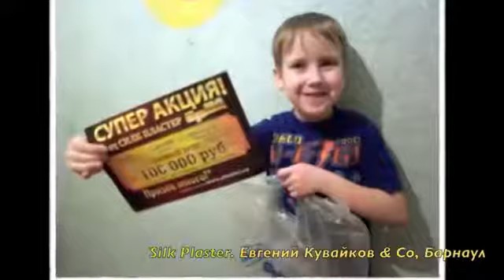SILK PLASTER - liquid wallpaper(DIY) / SILK PLASTER DRESSES THE HOME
SILK PLASTER | PROMO CAMPAIN: TAKE PART & WIN WIN WIN

We invite you to take part in SILK PLASTER wall coverings promo campaign "CREATE HOUSE OF YOUR DREAM WITH SILK PLASTER-2".
Make renovation + send photos/video = win prize!
Variety of attractive prizes, main prize 3000 US dollars! Promo will last till 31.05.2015! Don`t miss your chance to win!

SILK PLASTER wallpaper is easy and ready to use, wide range of colors and textures will help you to make the exclusive design of your home! No need to pay repair, you can manage the renovation by yourself. Just add water and start application! Amazing décor will make your everyday life comfortable and luxury. SILK PLASTER -- CREATE HOME OF YOUR DREAM!